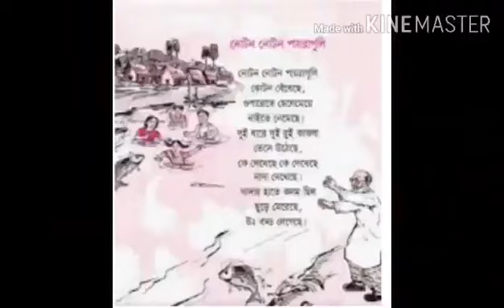Class- Nursery, Subject- Bangla, Topic- ছড়াঃ নোটন নোটন পায়রা